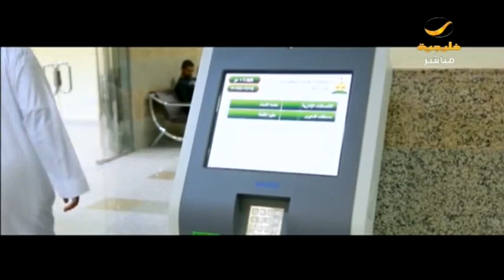مستجدات قضية إيقاف الخدمات مع الأحوال المدنية على طاولة ياهلا